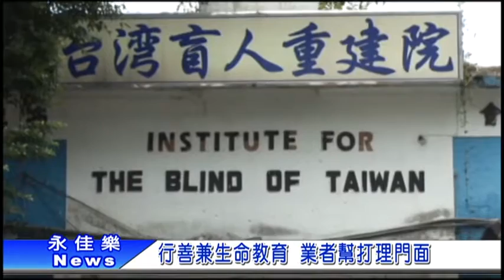0808行善兼生命教育 業者幫盲生打理門面